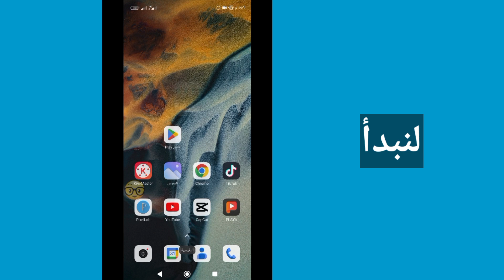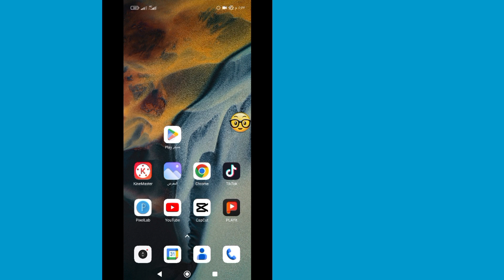كيفية إصلاح خطأ لا يمكن تثبيت WhatsApp Messenger على متجر Google Play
سأوضح لك في هذا الفيديو كيفية إصلاح خطأ لا يمكن تثبيت WhatsApp Messenger على متجر Google Play.  شاهد هذا الفيديو كاملاً وتعلم من خلال اتباع جميع خطواتي دون تخطيها.  يرجى اتباع التعليمات التي تظهر على الشاشة لعرضها والتعرف عليها.  إنها عملية بسيطة للغاية ولا تستغرق سوى بعض الوقت.  هذا هو الأهم لجميع مستخدمي WhatsApp.

شكرا للمشاهدة.